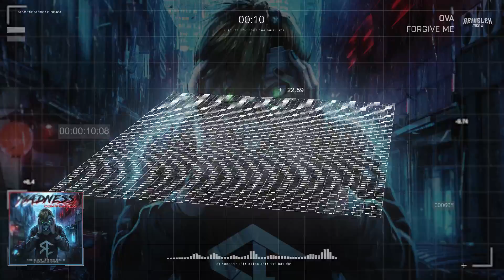OVA - Forgive Me [Reinelex Release]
Artist(s): OVA
Song: Forgive Me
Release Date: 1 February 2019